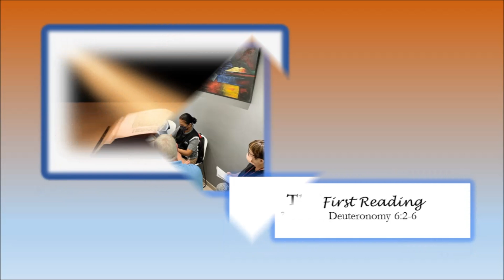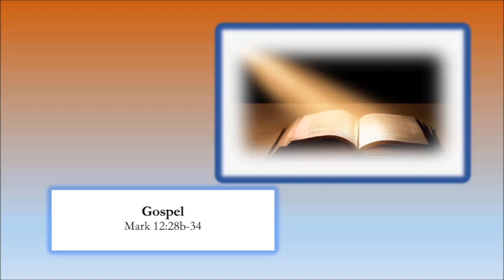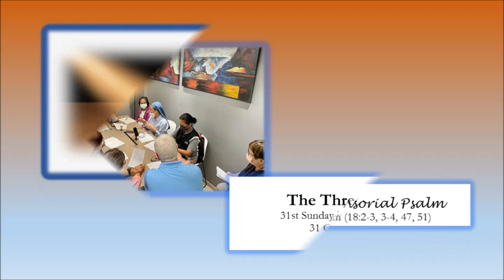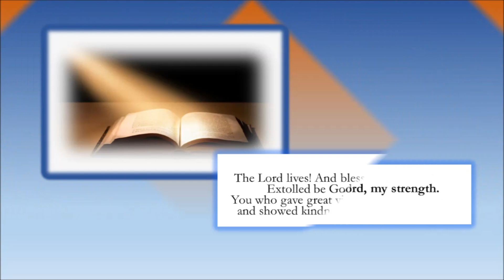Sunday Best Bible Study for the 31st Sunday in Ordinary Time